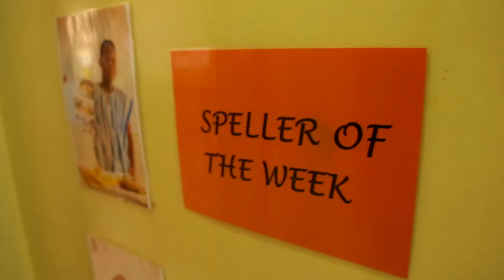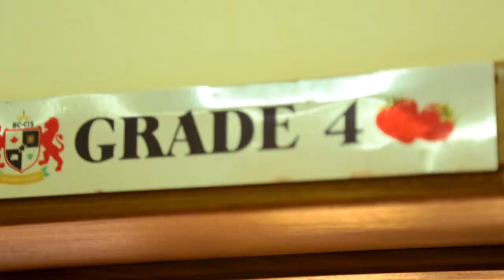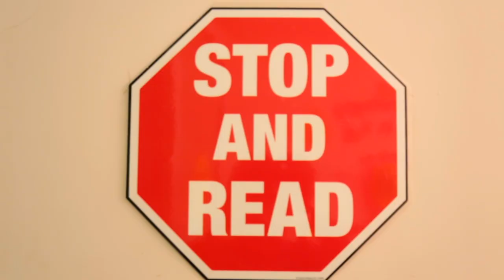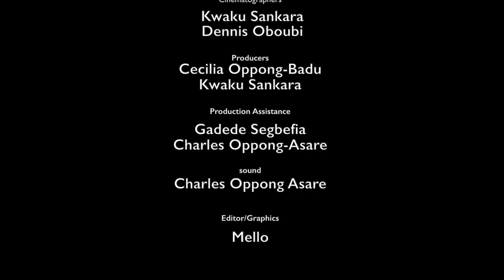British Columbia College Ghana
Enroll your child for an amazing experience! No admission fee!!